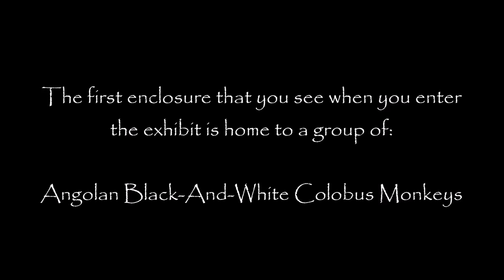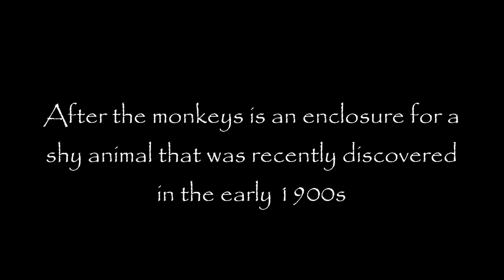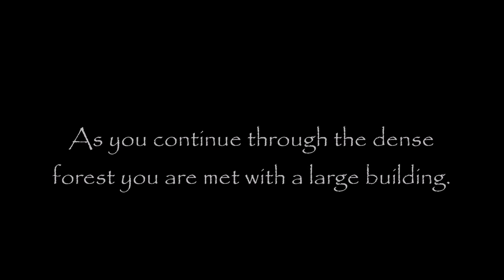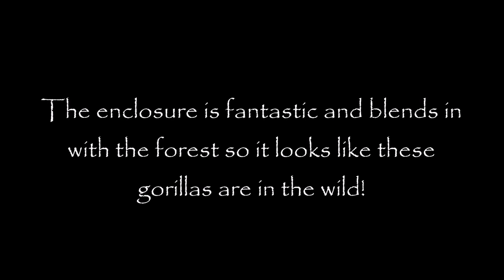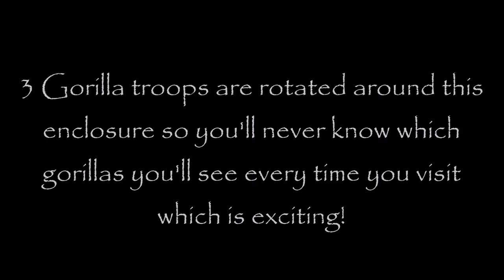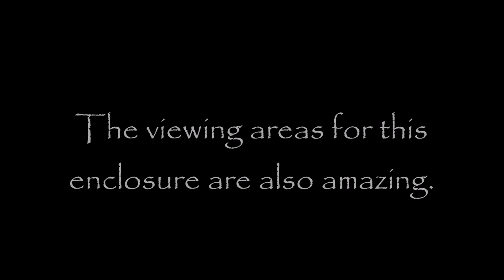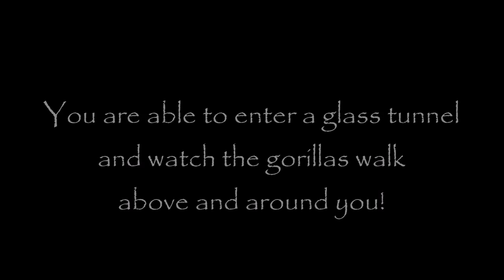Tour of the Congo Gorilla Forest at the Bronx Zoo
Today I am going to be touring the: Congo Gorilla Forest at the Bronx Zoo!

This world-class complex houses many species from the jungles of Africa such as Western Lowland Gorillas, Okapis and Mandrills!

The exhibit is set in a dense forest so it is very naturalistic and immersive.